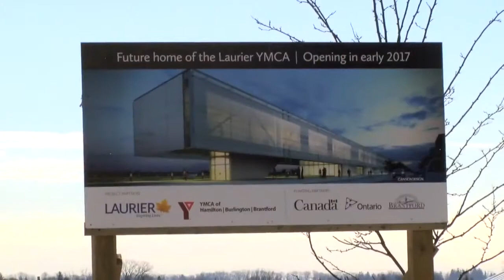Downtown Brantford Partnership Driven Revitalization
The Corporation of the City Of Brantford